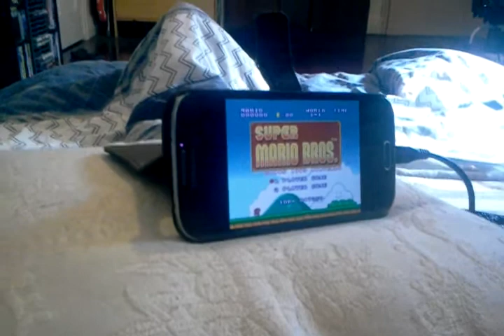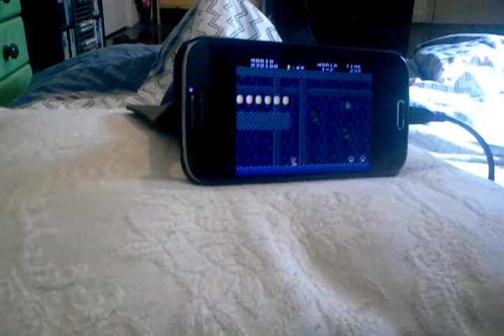Lets Play.... Kristi Plays Super Mario Bros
Kristi is new to gaming. She has only played a couple of hours of gaming in her entire life. She tries her hand at super mario bros. What follows is 10 minutes of newbie gameplay which is very funny.